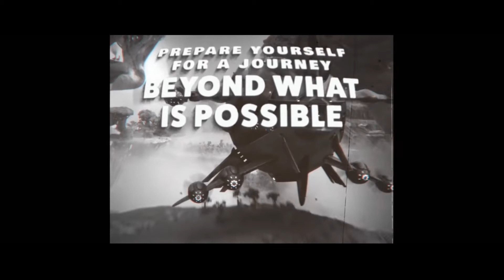FUTURS FILMS ET SERIES DISNEY QUI ARRIVENT AU CINEMA ET SUR DISNEY + | Disney actu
On découvre ensemble tous les films et séries de Disney et Pixar qui ont été révélé lors de la D23.